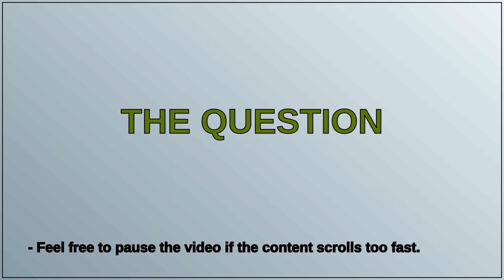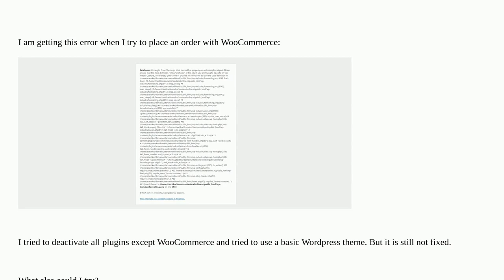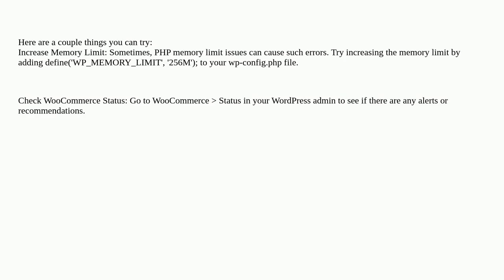Wordpress: Fatal error: Uncaught Error: The script tried to modify a property on an incomplete ob...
Fatal error: Uncaught Error: The script tried to modify a property on an incomplete object

A special thanks goes out to the community

  fatal-error woocommerce-offtopic errors